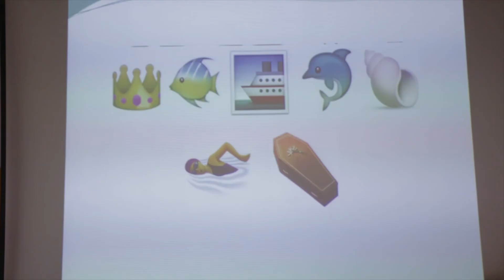"Brain Storm Show" (Latvia) / HD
Впервые в Латвии фееричная новинка сезона -
"Brain Storm Show" 🧠🔥
Новый формат стилизованного праздника, игра, которая удивит и взрослых и детей.😁✨

"Brain Storm Show" - для детей и взрослых веселая интеллектуальная разминка!👍

Языки проведения: русский, латышский, английский! 😲💕